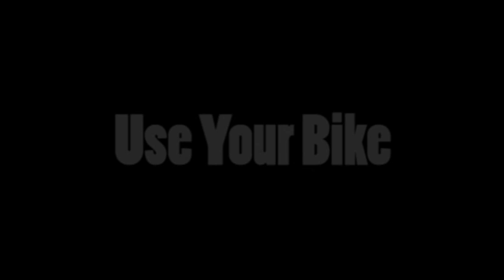Eco-Tripper - The Future is Ours - DVD Intro